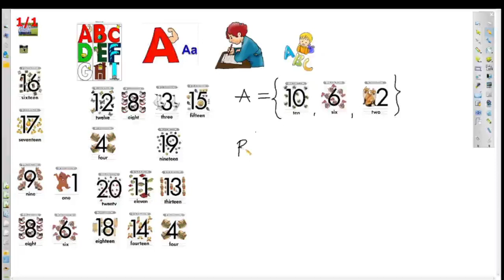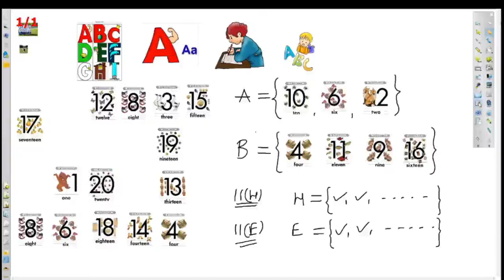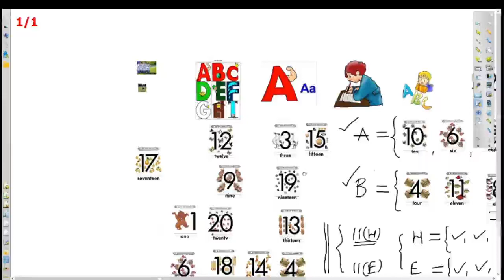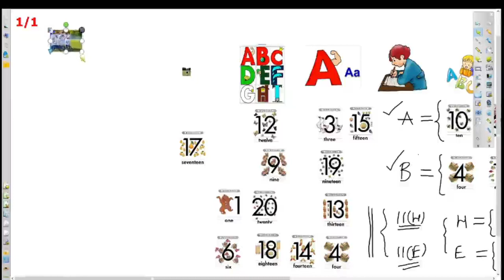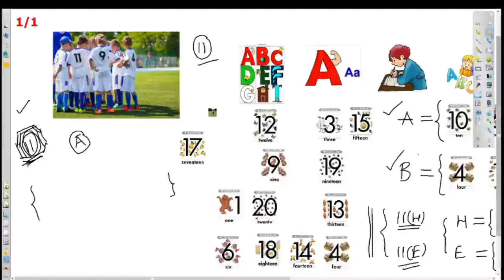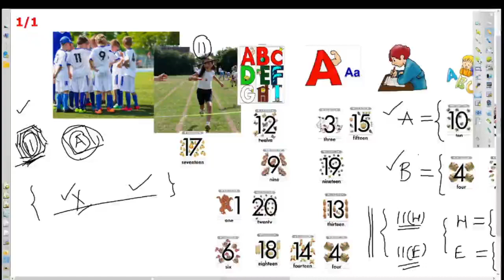Sets Part 4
Dear Students,
For your best preparation of 11th  examination learn this topic with full concentration and increase your study level day by day and get best results